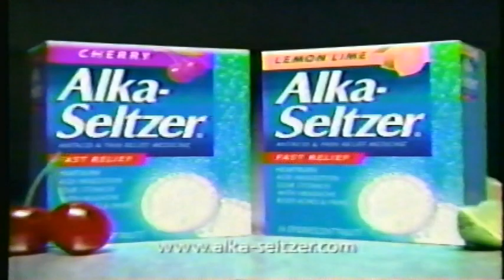Alka Seltzer 1998 Commercial